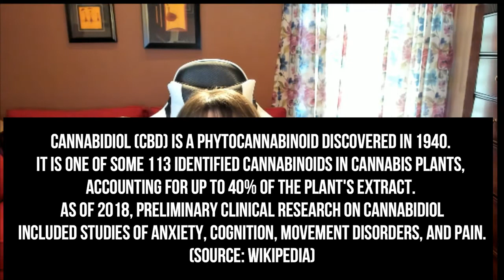My First Experience Using CBD Hemp Oil Products ERBA Essentials CBD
hemp oil